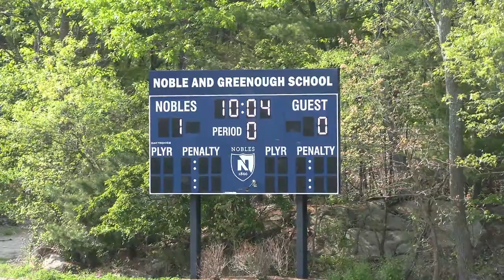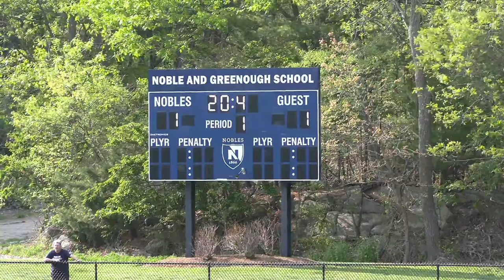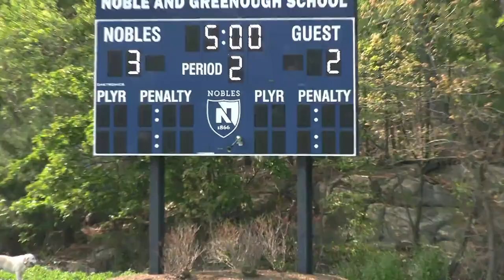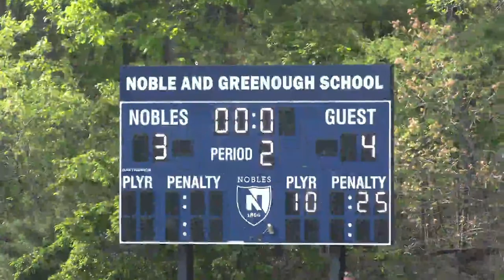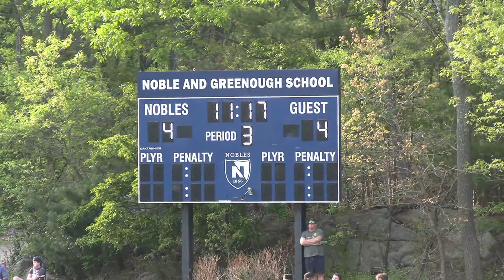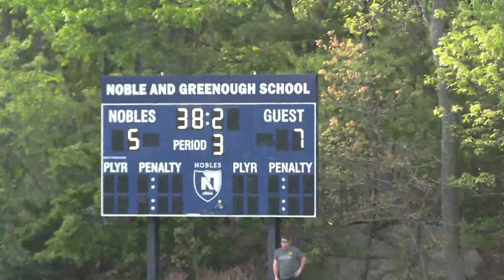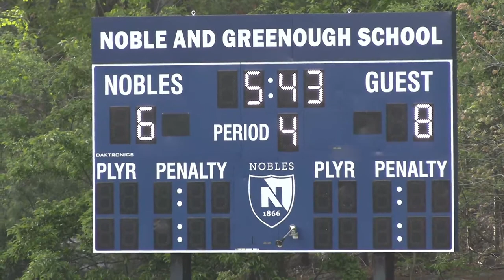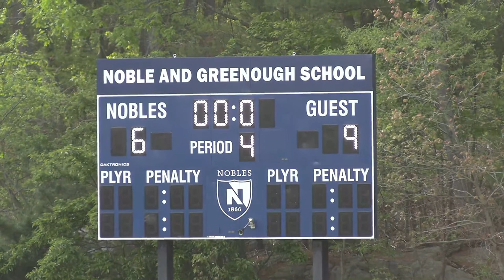Nobles Lacrosse vs Belmont Hill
Live from Noble & Greenough